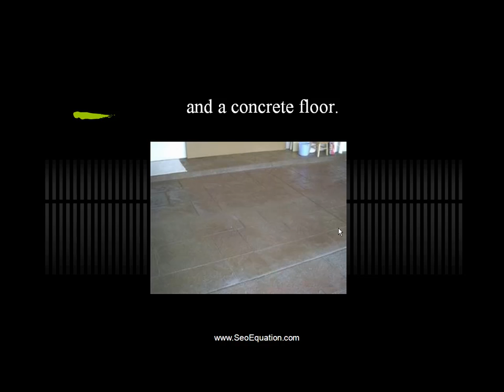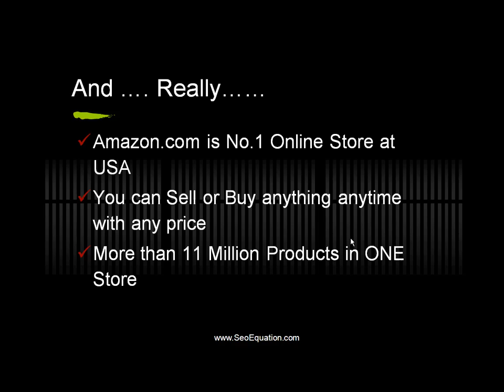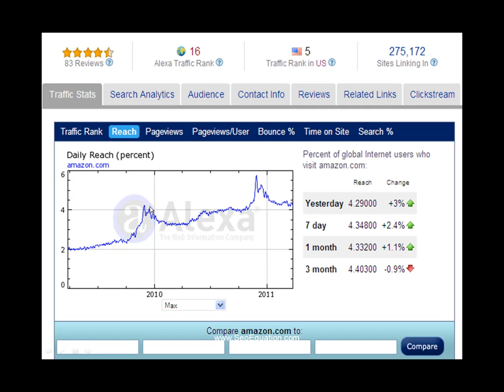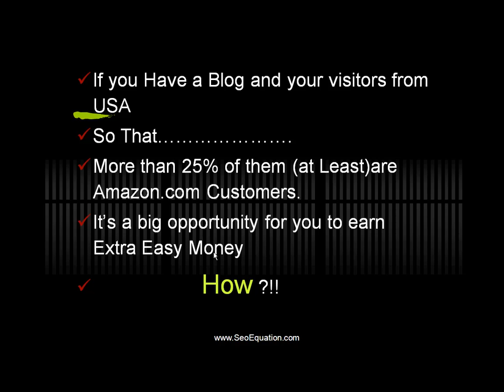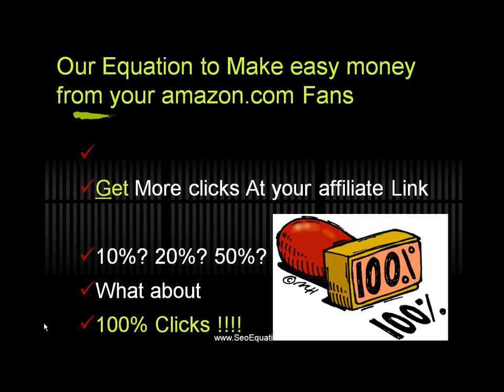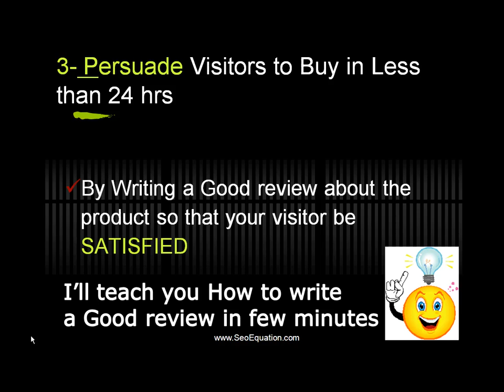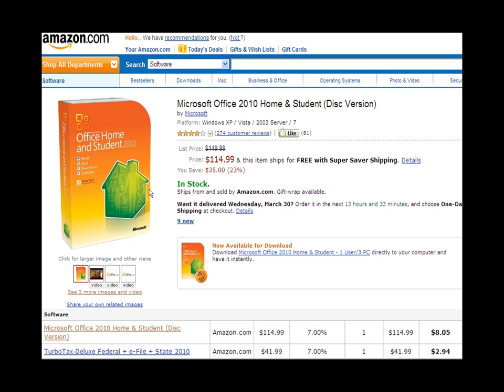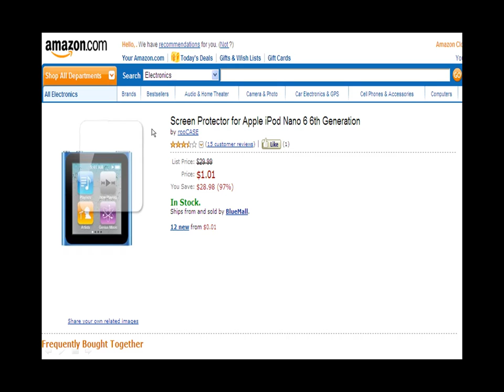كيف تربح من الانترنت مع أفيليتس شركة امازون بكل سهولة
تعرف كيفية الربح بكل سهولة من خلال الربح بالعمولة " الأفيليتس" مع شركة أمازون دوت كوم ( بديلا عن جوجل ادسنس)- المتجر الالكترونى رقم واحد على مستوى العالم - لمشاهدة باقى الفيديوهات ولمعرفة اسرار الربح من امازون يمكنك تسجيل عضوية على  منتدى " معادلة محركات البحث"